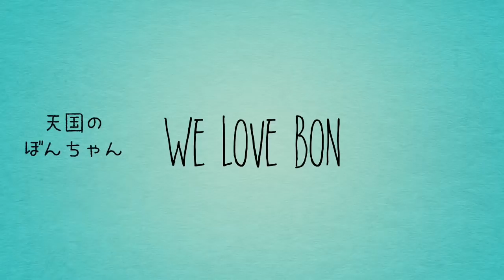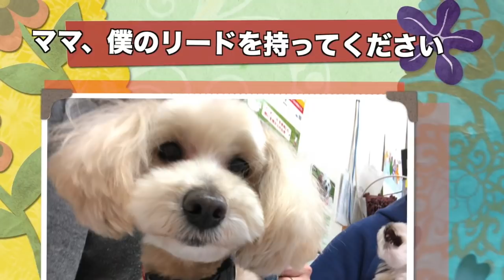とてつもなくママが好きすぎるトイプードルとマルチーズのミックス犬「との」くん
ちなみにちゅーぶくんはパパ派。でも派閥間の争いはありません。力関係は断然ママが強いですが、、、